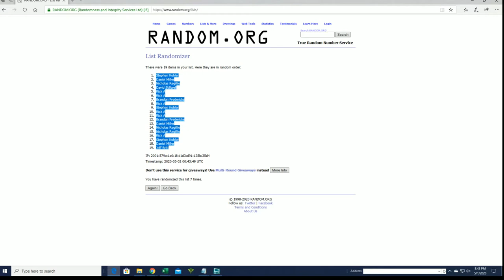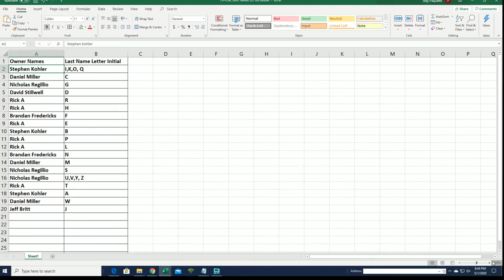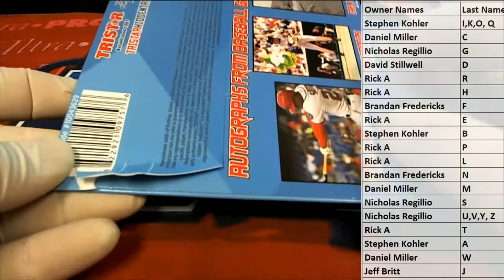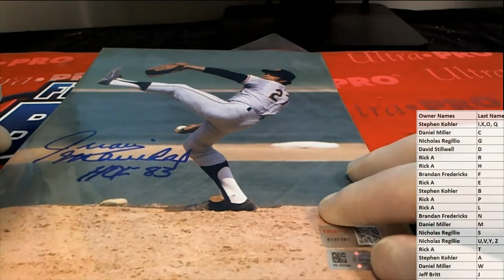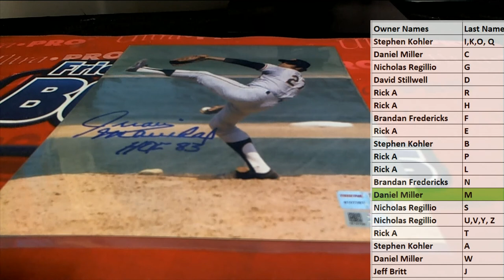2020 Tristar Hidden Treasures Autographed Photo Baseball Box ID TRIPHOTO108